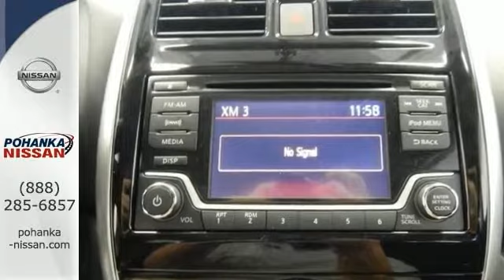New 2017 Nissan Versa Note Richmond VA Fredericksburg, VA NHL373591 - SOLD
Year: 2017
Make: Nissan
Model: Versa Note
Trim: SV
Engine: 1.6L 4-Cylinder
Transmission: CVT
Color: Black
Interior: Charcoal
Stock #: NHL373591
VIN: 3N1CE2CP9HL373591
Right car! Right price! At Pohanka Nissan Hyundai, YOU'RE #1! Look, I might get my walking papers for pricing this car this low, but I don't have much choice. I have to make some room on the lot for some other vehicles coming in, which means this 2017 Nissan Versa Note has to go! Life is full of disappointments, but at least this superb Nissan Versa Note will always be there for you and never let you down. brbrPohanka is not responsible for errors or omissions. Price includes all rebates and incentives available and is plus Taxes, Tags, $699 Processing Fee, Freight, Dealer Preperation Fee, Marketing Assesment and any installed options. Please note some rebates have requirements and or qualifications and assume financing with manufacturer at standard rates.

Address:
5200 Jefferson Davis Hwy